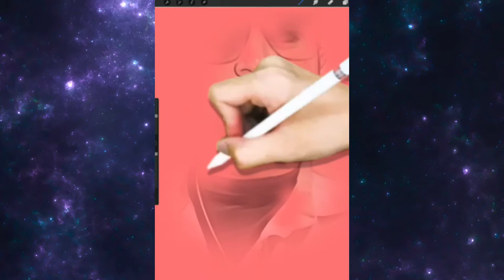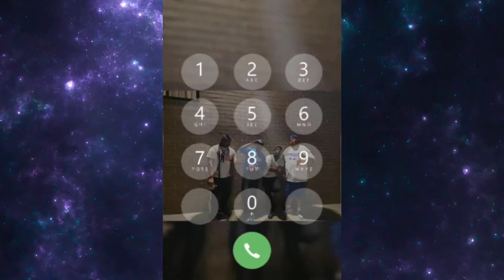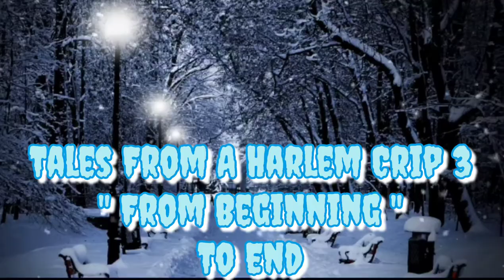Tales From A Harlem Crip 3- " From Beginning To End " Coming This Winter!!!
(Preview Video)- Tales From A Harlem Crip 3- "From Beginning To End " Coming This Winter On All Streaming/Digital Music Platforms!!! Around The Clocc Records...We Can't Be Stopped!!!